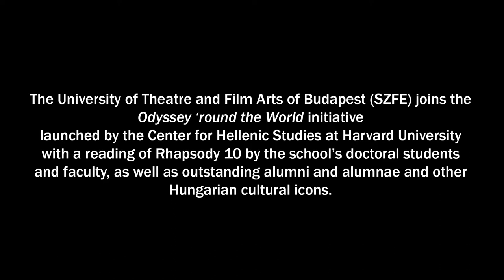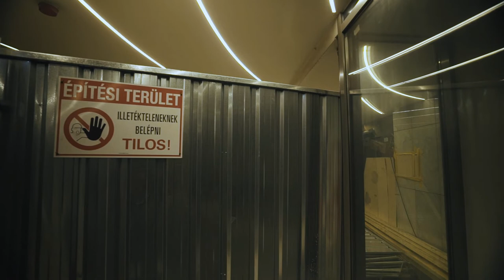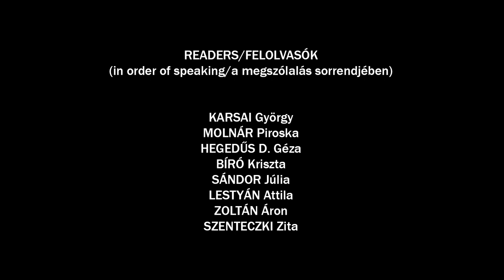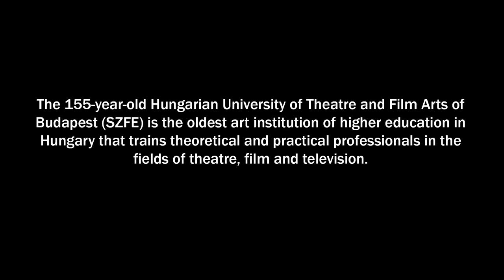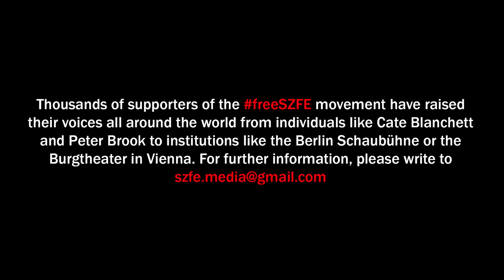Odyssey 'Round the World: Rhapsody 10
A reading of Rhapsody 10 of the Odyssey by doctoral students, faculty, and alumni/ae at the University of Theatre and Film Arts of Budapest (SZFE). Full credits appear at the end of the video.